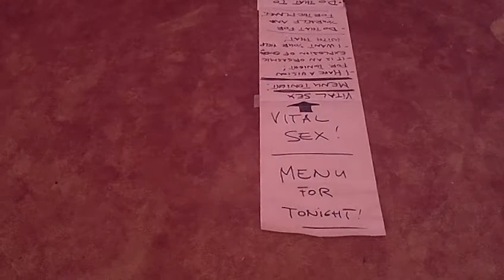WELCOME TO BURNING MAN 2013